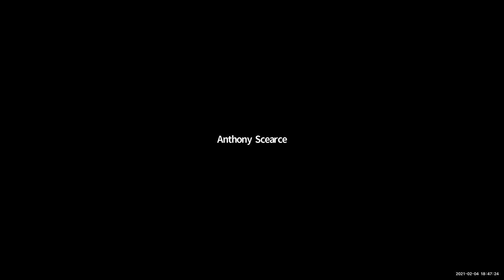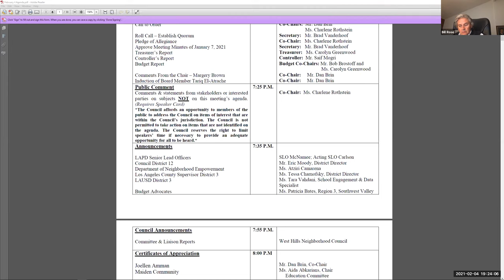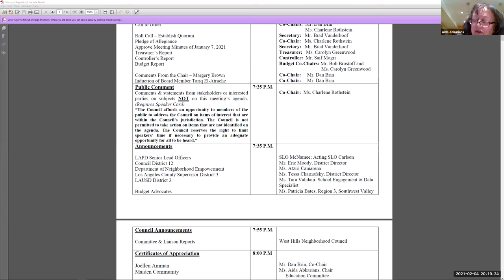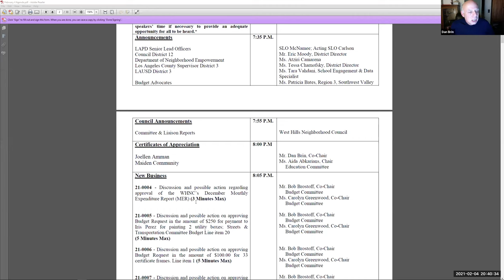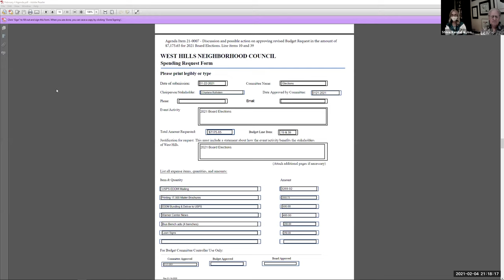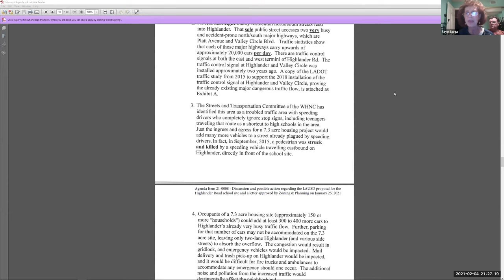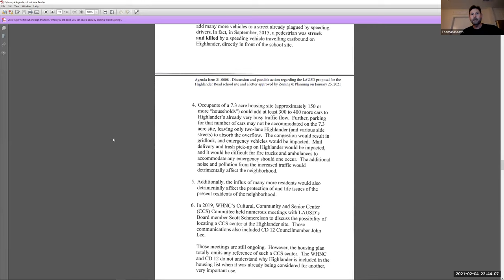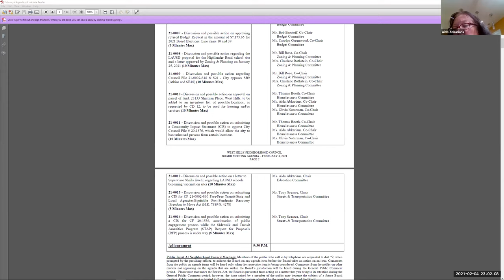2021 02 04 west hills nc board meeting gallery view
This is the full February 4, 2021 meeting of the West Hills Neighborhood Council in gallery view.